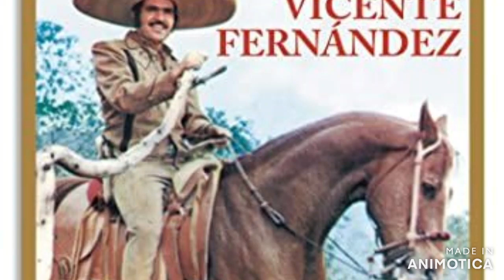TRISTE NOTICIA PARA LOS MEXICANOS MUERE DON VICENTE FERNANDEZ